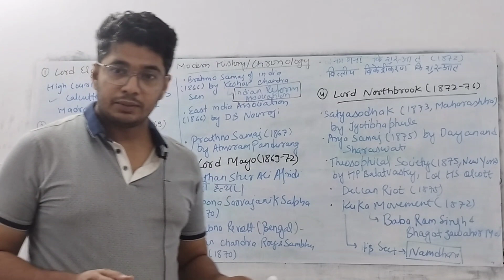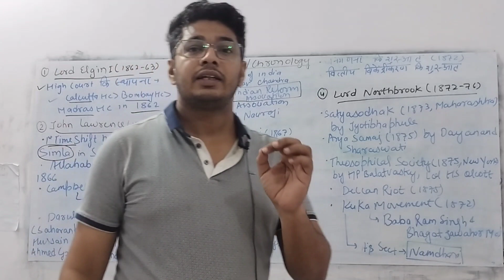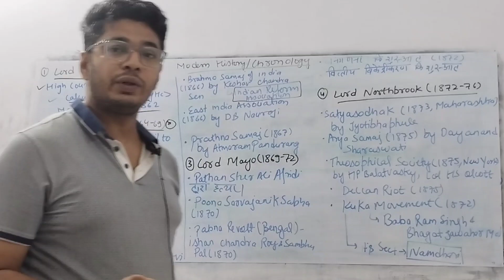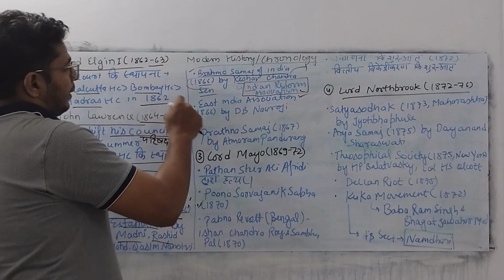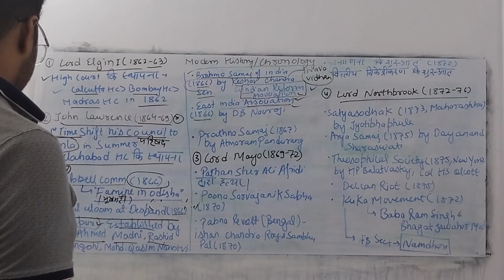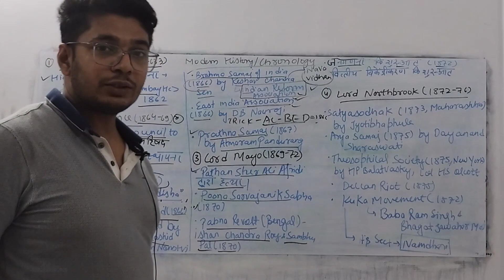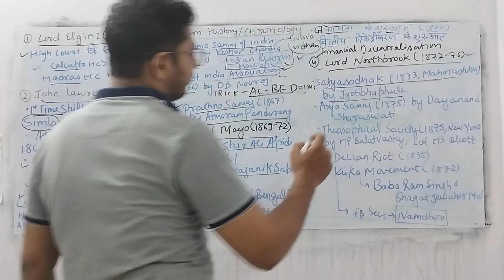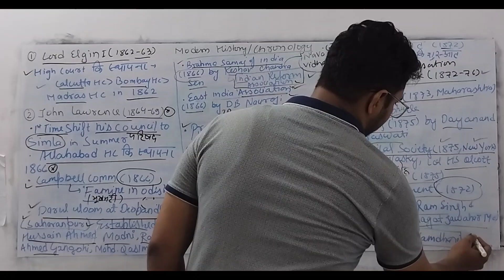Lec-9 Lord Elgin, Lord Mayo, Lord Northbrook